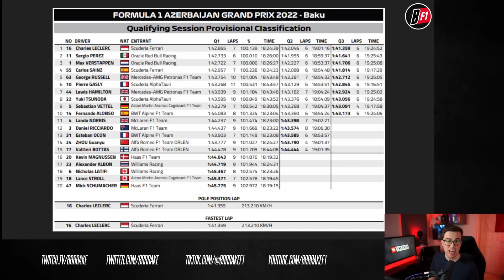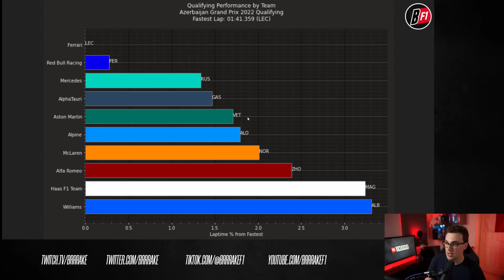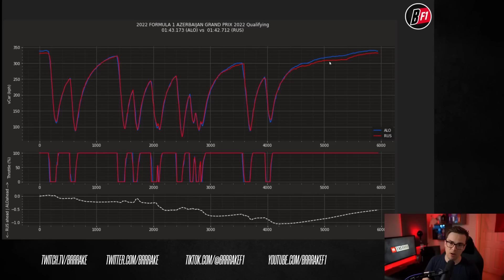Ferrari was HOW MUCH faster than Mercedes in Baku Qualifying?!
Do you want to know what happened in the 2022 Azerbaijan Grand Prix Qualifying? Are you also a bit interested in Formula 1 data analysis?
Don't worry, I've got you! Here's the Baku Qualifying Analysis!

The Red Bulls looked SO strong all weekend, but in Qualifying, the Ferrari of Charles Leclerc took pole position. Carlos Sainz didn't quite get his lap together, which means he's been out-qualified by Leclerc at EVERY race this year.

Despite qualifying 2nd and 3rd. I think both Max Verstappen and Sergio Perez have a chance at overtaking Leclerc tomorrow.
The Mercedes had another painful weekend. Why is the Mercedes so slow?!

There is going to be a great fight in the mid-field. Expect Fernando Alonso to come up from P10 with the insanely fast Alpine.

Also, if Gasly can keep his nose clean, expect him to take the fight to the Mercedes. But let's not forget that Vettel has never finished lower than 4th in Baku!

My name is Blake, and I'm here to share my experience in Formula 1 Data analysis with you.
I spent 10 years as a performance engineer in Formula 1, and now I'm a full-time content creator focusing on Formula 1 Data analysis.

Enjoy the F1 Baku Qualifying!